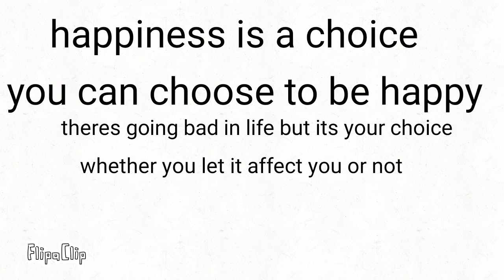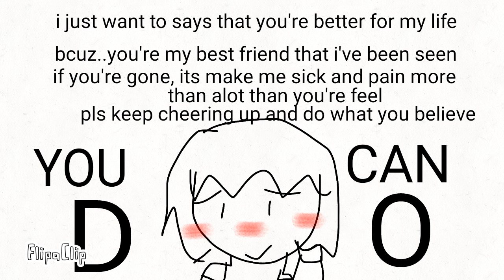A special message for my best friend..Juicy Skittles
Just live with me please...even we're not seeing face each other
I'll so SAD if you're LEFT me..
And some messages source : internet